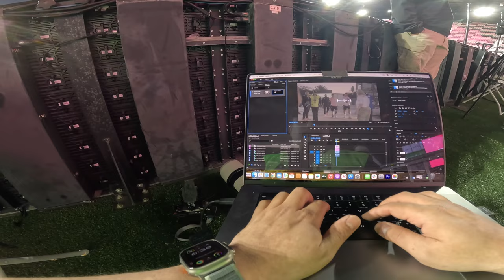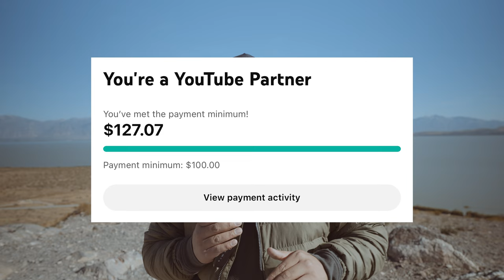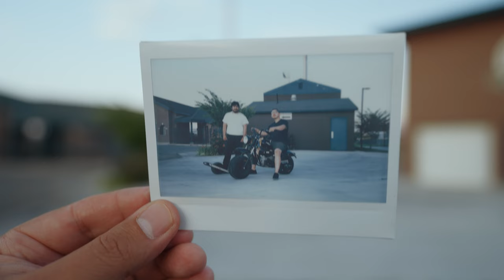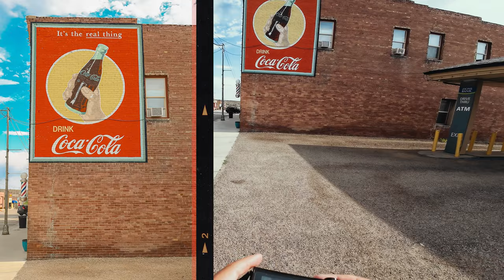Why you should JUST START that YouTube channel in 2025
It doesn't take a lot of subscribers on youtube to start making money on youtube. I'm only at 2,500 subscribers and it's already making an impact financially. In this video, I share 5 things I've learned and my personal youtube goals.

0:00 - 0:47: Why you should start a youtube channel
0:47 - 3:47: How fast can you start making money on youtube?
3:47 - 5:35: How youtube makes you a better content creator
5:35 - 7:10: Brand collaborations and other ways to make money on youtube
7:11 - 9:50: how youtube serves as a creative outlet
9:51 - 11:12: how building a community on youtube is benefical

Shot with:

Sony ZVE1
Sony 20mm F1.8
DJI Mini 4 PRO
Zoom H6
Zoom H6 Windscreen